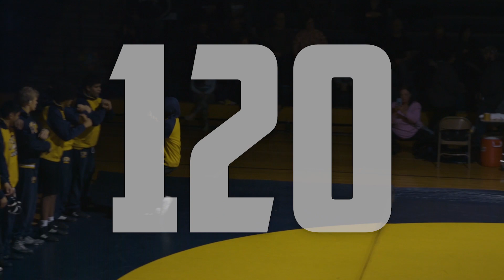LEYDEN v WILLOWBROOK WRESTLING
congrats on a great season for Leyden varsity wrestling program!
big shoutout to @dominikskor on instagram for providing me with the high quality footage!
Shame - Carvings feat. August Macke
I'm a Hurricane - Wellmess feat. Divty
Barbarians - Johannes Bornlof
Black Vulture - Static Rush